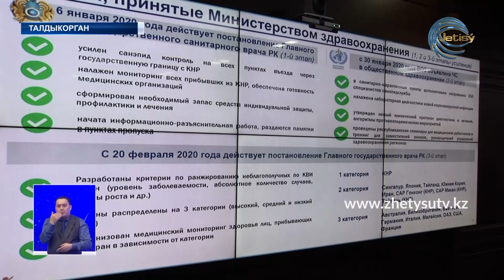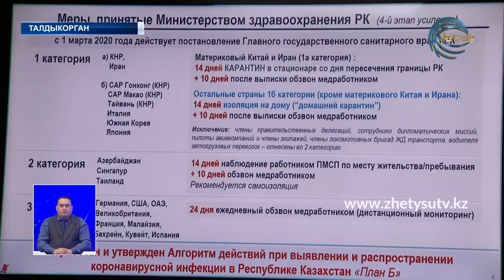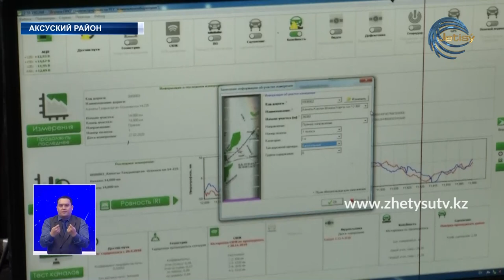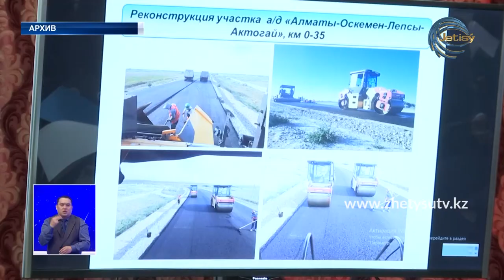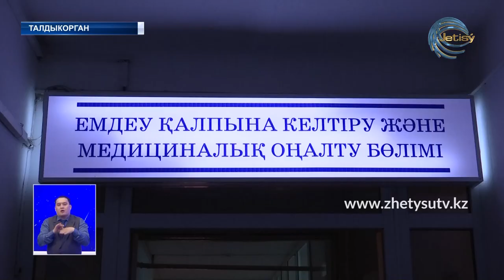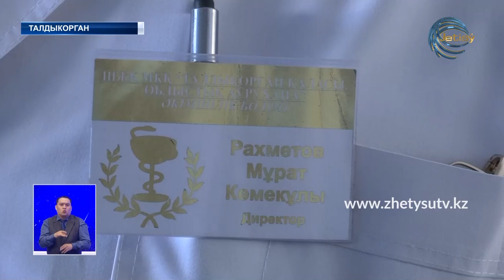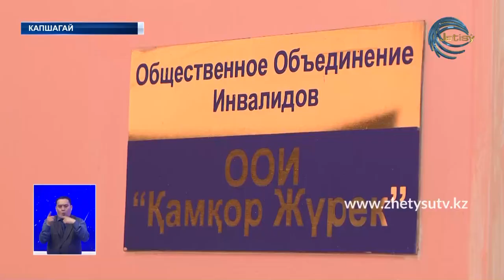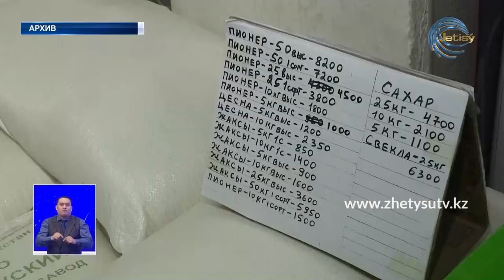Новости (02.03.20) Жетысу